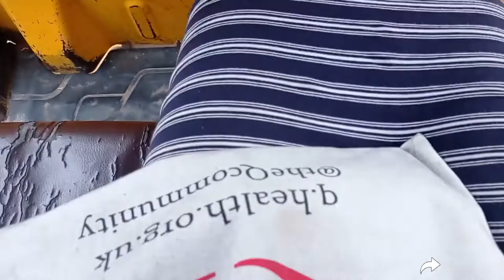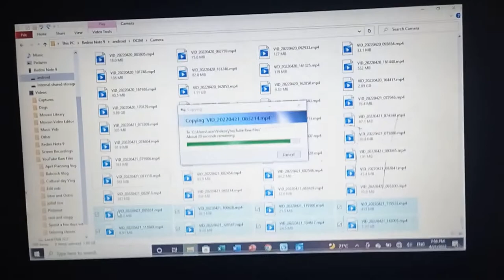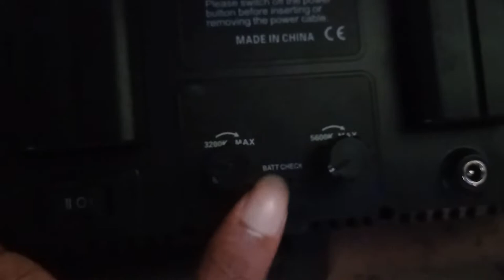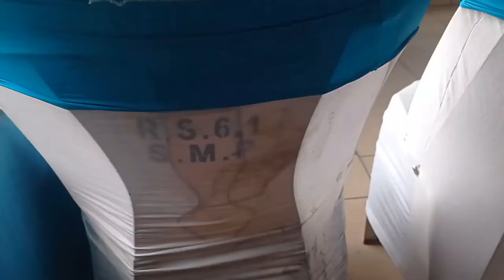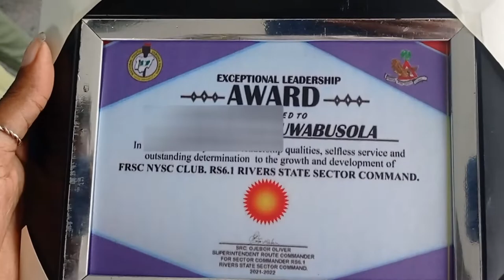SPEND A DAY WITH ME | cooking, class, awards ceremony and more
Socials ✨

Timestamps ⌚
00:00 Intro
00:03 Morning Chat
01:44 Make breakfast with me
04:20 Preparing for class
04:37 Let's goooo
04:50 Done with my skirt 🥰
06:10 Evening chat
09:23 Awards ceremony day
15:04 Outro
Music 🎶